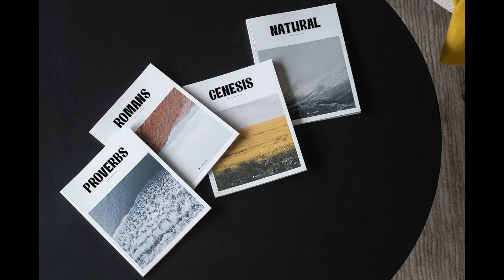Internal Display Font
Internal Display is a font that effortlessly blends smoothness, cleanliness, and uniqueness, while also embodying elegance, modernity, and femininity. With its sensual and glamorous vibe, it maintains a simple yet incredibly readable design. Its classic style lends itself well to a wide range of formal applications, including invitations, labels, menus, logos, fashion, makeup, stationery, letterpress, romantic novels, magazines, books, greeting and wedding cards, packaging, and more.